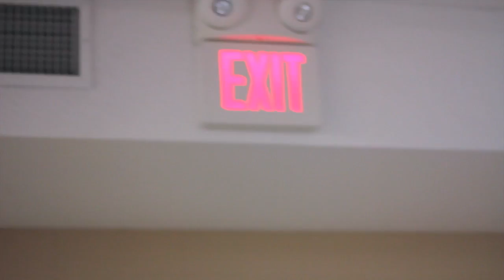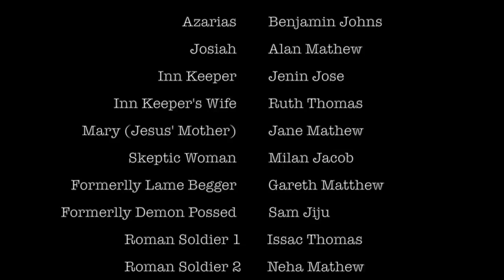The Not-So-Wise Men - Christmas skit by KCA youths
Christmas Presentation by Youths of Kerala Christian Assembly , Toronto.
2 wise men seek Jesus after being lost in the desert for 33 years.